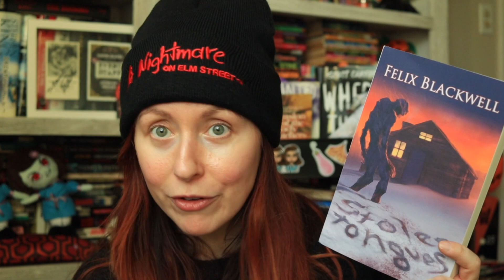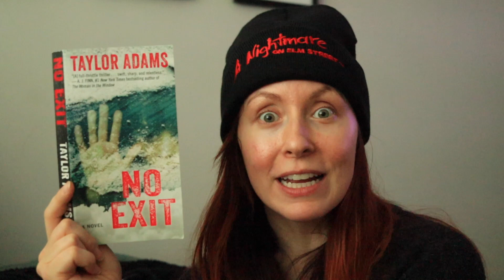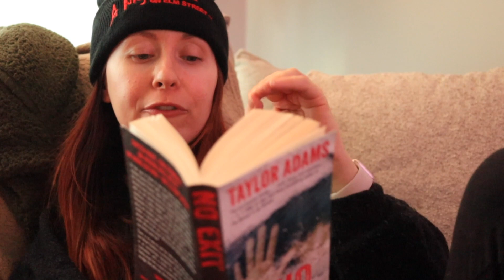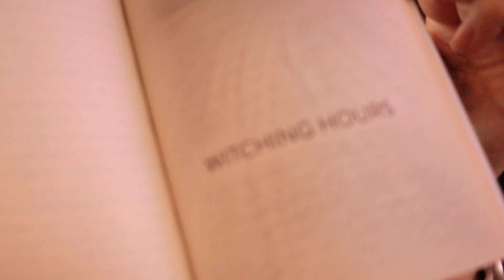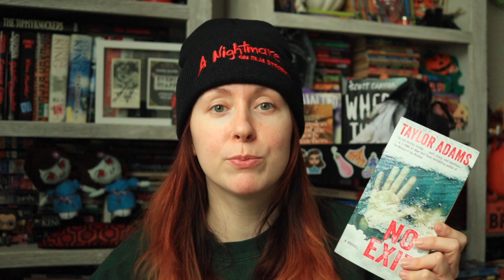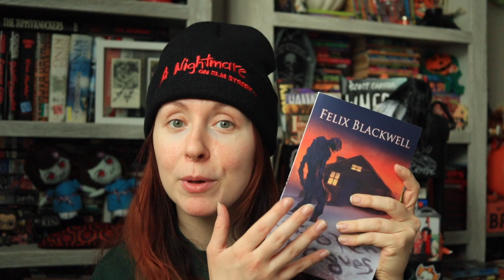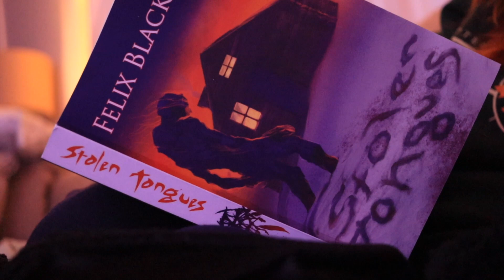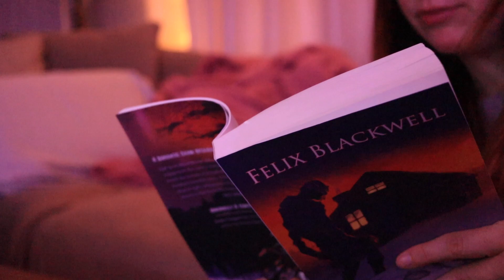IS STOLEN TONGUES ACTUALLY SCARY? (SPOOKY READING VLOG)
In this video, I'm reading No Exit and Stolen Tongues for Winterween 2022! Are these two books worth the hype? Is Stolen Tongues actually scary? You'll have to watch to find out!

Timestamps:
0:00 Intro
0:55 No Exit
9:26 No Exit final thoughts
11:35 Stolen Tongues
17:32 Stolen Tongues final thoughts

Winterween hosts: @gabbyreads @oliviareadsalatte